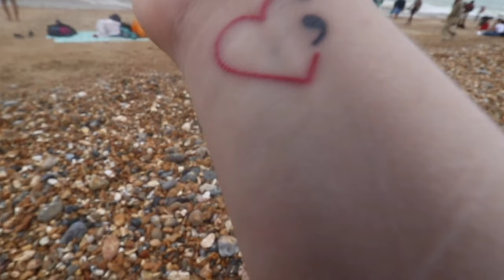Lets Talk Mental Health (BPD, PTSD, ED, Dissociative Disorders)